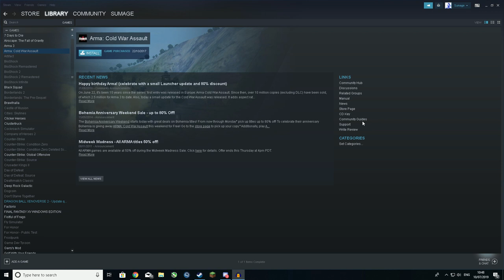Steam Library A-Z: Arma Cold War Assault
This is a banger.